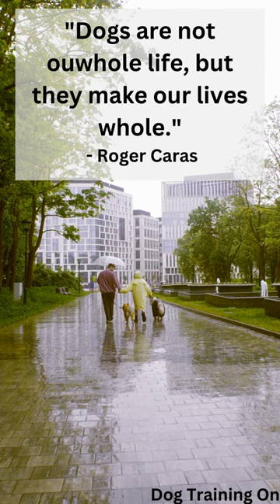Dog Quote For Dog Lover - Roger Caras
↪More dog training Tips and information on my website,
check my Pinned Comment link 👍
↪Click The Link In Pinned Comment